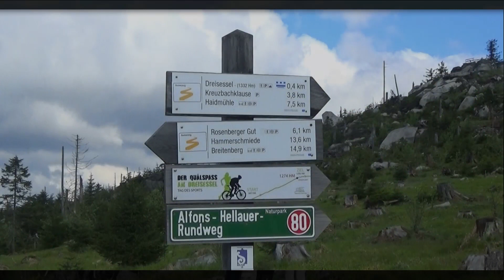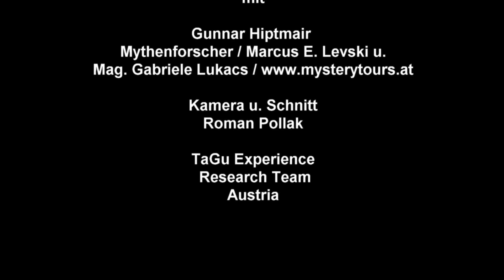IM STEINERNEN MEER | DREISESSELBERG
Forschung im steinernen Meer beim Dreisesselberg am 30. Mai 2019 mit
Gunnar Hiptmair,
Mythenforscher Marcus E. Levski und
Mag. Gabriele Lukacs